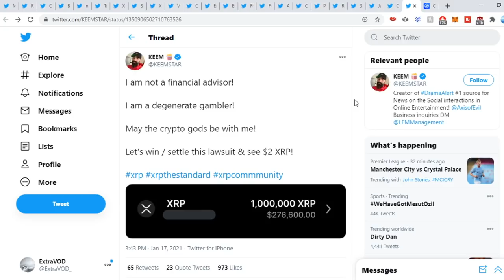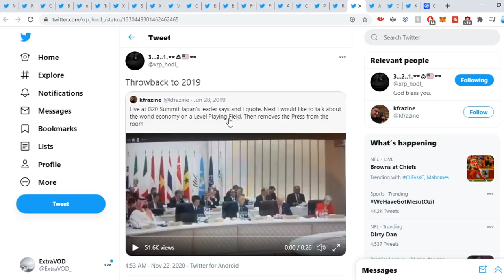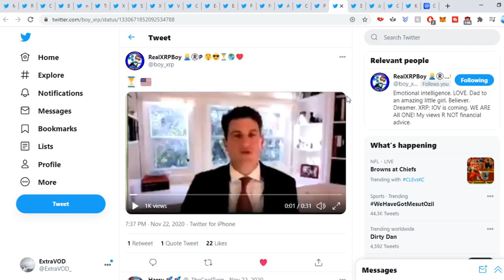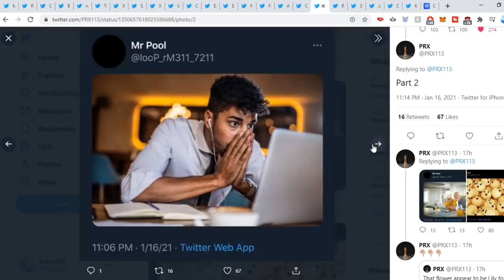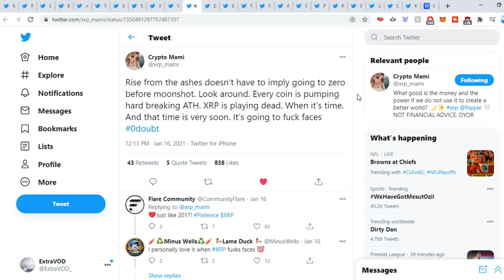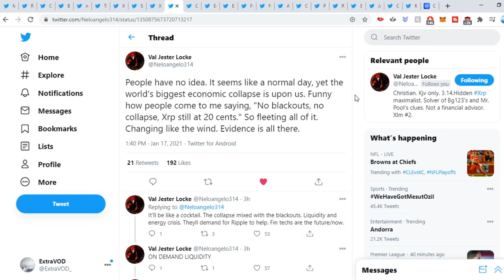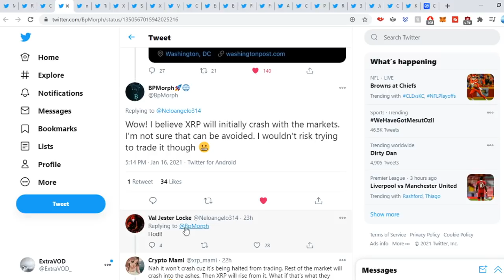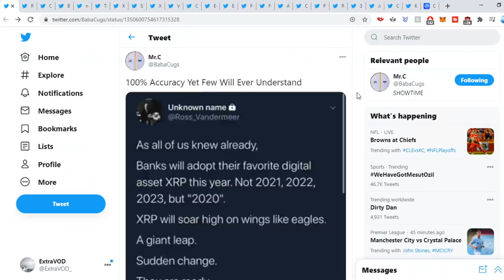Ripple XRP FEW WILL EVER UNDERSTAND WHAT IS HAPPENING!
(Cryptocurrency News)